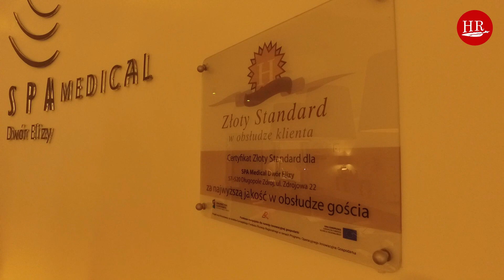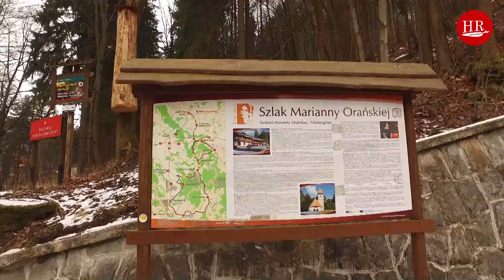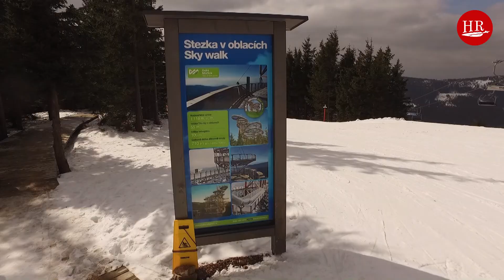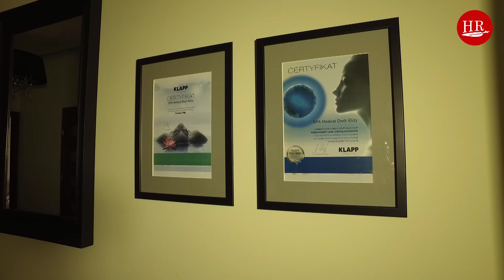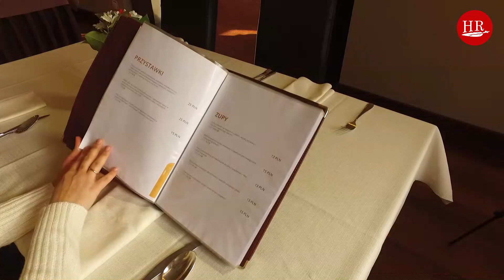Hotel Spa Dwór Elizy - Długopole Zdrój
Hotel Spa Medical Dwór Elizy to hotel położony w małej, malowniczej miejscowości uzdrowiskowej Długopole Zdrój w Dolinie Kłodzkiej.